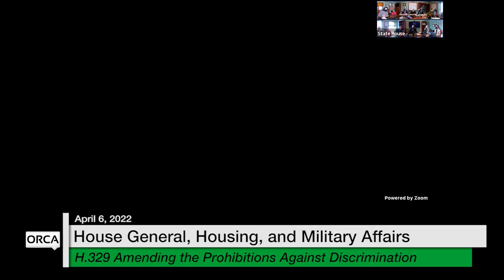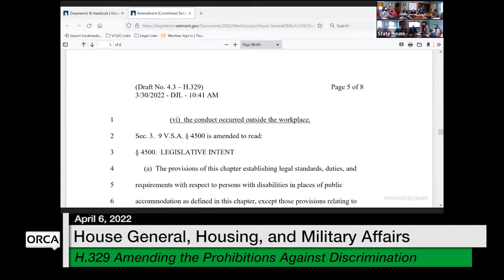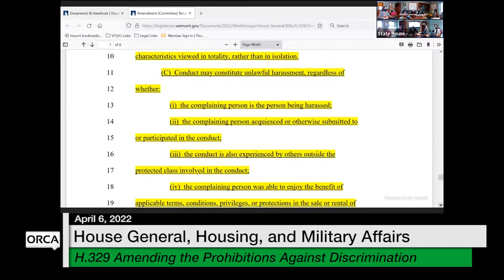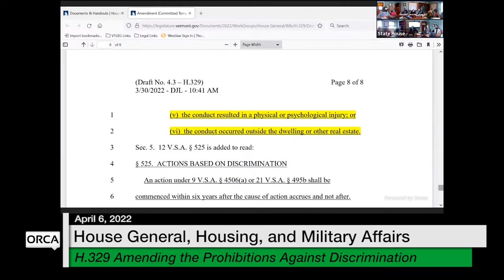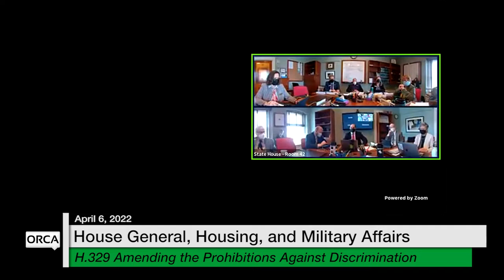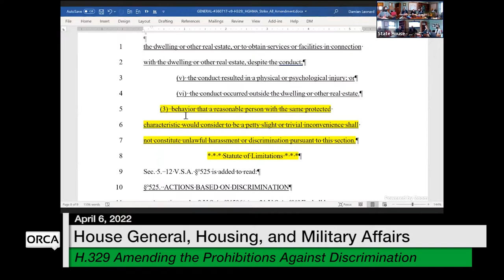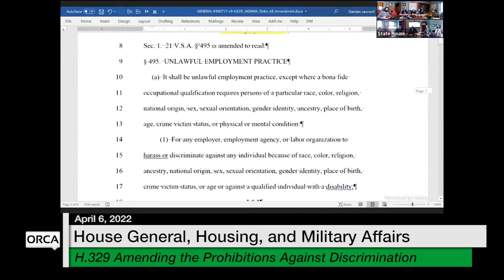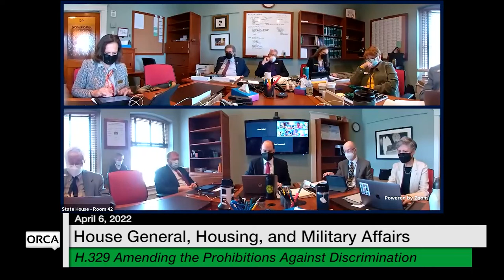Vermont State House - H.329 Amending the Prohibitions Against Discrimination 4/6/2022